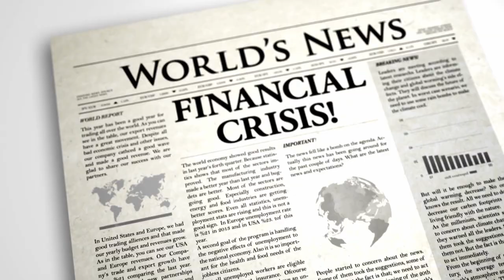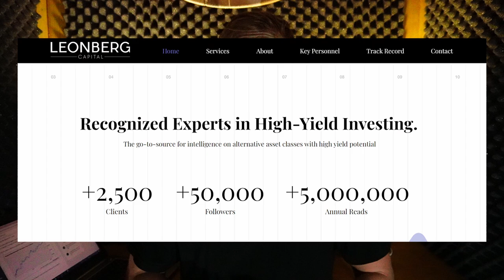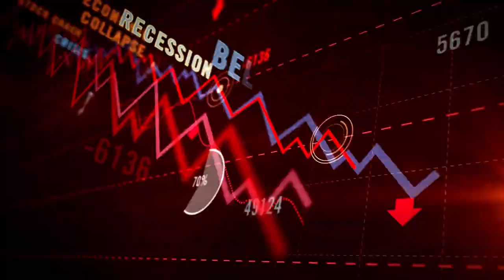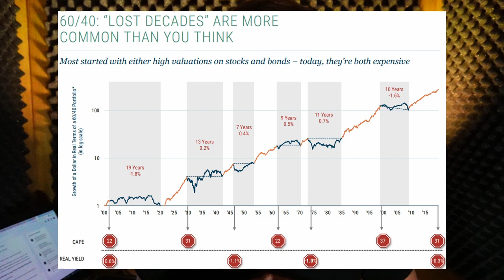Billionaire Investors Say 'Buy REITs'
Billionaire investors are pouring billions into REITs at the moment. Steve Schwartzman from Blackstone (BX) bought about $30 billion worth of REITs in 2022 alone. Bruce Flatt from Brookfield (BAM) also acquired billions worth of REITs. Michael Burry of The Big Short movie also heavily invested in CoreCivic (CXW) and the GEO Group. Even Warren Buffett has bought some REITs. And there are many other examples. They say "Buy REITs", but why?

Billionaires are buying REITs at the moment because valuations are historically low, balance sheets are strong, they provide a nice hedge against inflation, cash flows are rising, dividend yields are high, and many REITs offer high upside potential as interest rates eventually return to lower levels. REITs essentially allow billionaires to buy real estate at a steep discount to its fair value.

Image sources: NAREIT, EPRA, YCHARTS, Canva, Blackstone, Brookfield, BSR

Viewers/readers should not make any investment decision without conducting their own due diligence and consulting their financial advisor about their specific situation. The information is obtained from sources believed to be reliable, but its accuracy cannot be guaranteed. The opinions expressed are those of the publisher and are subject to change without notice. This YouTube channel is managed by Leonberg Research OÜ, a subsidiary of Leonberg Capital OÜ.